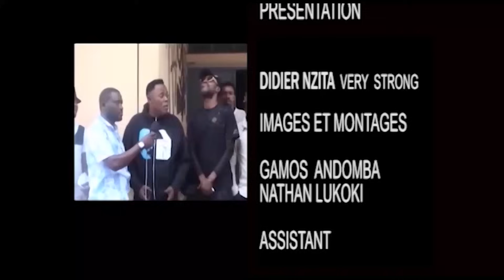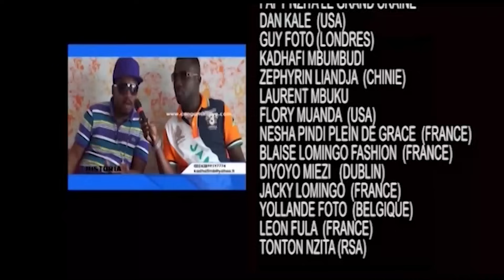Gouve Le Golois : nakotika attaque te po Ferré Gola afingama pendant 18 ans donc naza nanu 4 ans